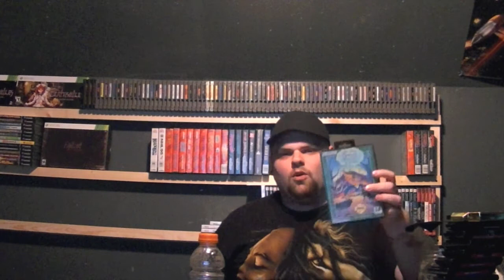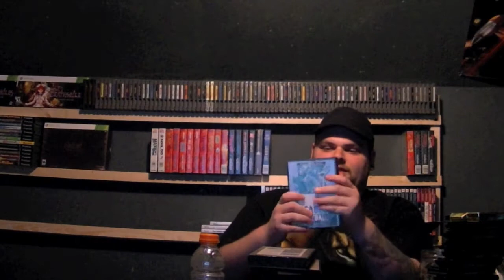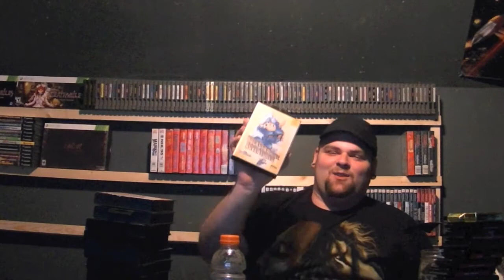Pick Ups 4/3/12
Sorry everyone but I tried to upload this while I was at work and it failed, so I had to do it all over again...BUT I got some Sega Genesis goodness to make up for it. lol